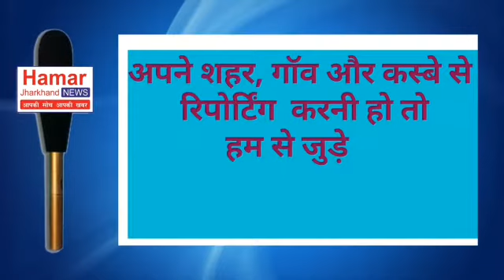कैंडल जलाकर प्रदर्शन किया, दो मिनट का मौन रखकर देश के शहीद जवानों को श्रद्धांजली दी, आक्रोश व्यक्त क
चंदवा - भारत की कम्युनिस्ट पार्टी (मार्क्सवादी) (माकपा) ने भारत - चीन सीमा स्थित लद्दाख के गलवान घाटी पर चीन सैनिकों के द्वारा की गई भारतीय जवानों पर रॉड से हमले के खिलाफ कैंडल जलाकर प्रदर्शन किया, दो मिनट का मौन रखकर देश के शहीद जवानों को श्रद्धांजली दी, आक्रोश व्यक्त किया, चीनी सैनिकों द्वारा भारतीय सैनिकों पर किए गए हमले का मुंहतोड़ जवाब दो, देश के शहीद सैनिक अमर रहे आदि नारे कार्यकर्ता लगा रहे थे, हाथों में तिरंगा झंडा और तख्ती लिए हुए थे, पार्टी ने सैनिकों की मौत पर गहरी संवेदना और दुख प्रकट किया, इस अवसर पर बोलते हुए पार्टी के पूर्व जिला सचिव सह चतरा लोकसभा क्षेत्र के पूर्व प्रत्याशी अयुब खान ने कहा है कि भारत - चीन सीमा के गलवान घाटी पर बने तनाव को दोनों देशों की ओर से कम करने का प्रयास किया जा रहा था, इसी बीच चीन के सैनिकों ने धोखे से भारतीय जवानों पर आधी रात को रॉड लाठी से हमला कर दिया, इस हमले में भारत के करीब बीस सैनिक शहीद हुए हैं और कुछ जख्मी हैं जो जूझ रहे हैं, जो दुर्भाग्यपूर्ण है, सैनिकों की शहादत व्यर्थ नहीं जाए ऐसी शख्त कार्रवाई किए जाएं, हम सभी देशवासी सैनिकों के साथ हैं, इस हमले का मुंहतोड़ जबाव केंद्र की भाजपा नेतृत्व वाली नरेंद्र मोदी सरकार को देना चाहिए, तभी चीन के सैनिक ऐसे हरकत करने से बाज आएंगे, आज चीन के सैनिक भारत की जमीन पर कब्जा किए हैं जिसे मुक्त कराने की जरूरत है, साथ ही सीमा में बने तनावपूर्ण परिस्थिति से देश को अवगत कराया जाना चाहिए, देश की जनता को सच्चाई जानने का हक है, पार्टी ने केंद्र सरकार से चीनी सैनिकों द्वारा भारतीय सैनिकों पर हमले का मुंहतोड़ जवाब देने की मांग की है, मौके पर कामता के पूर्व पंचायत समिति सदस्य फहमीदा बीवी, इसराईल खान, सलमान खान, सौदागर खान उपस्थित थे।